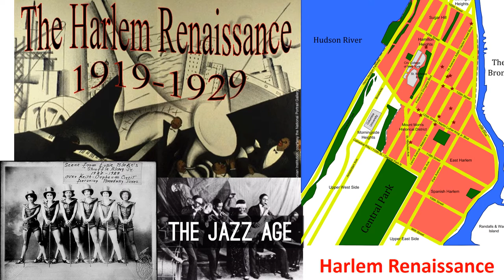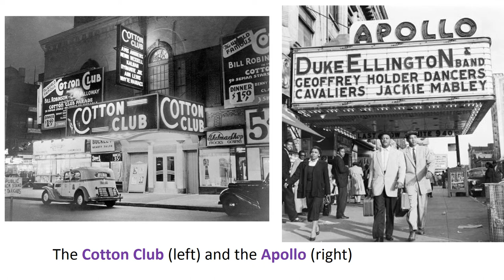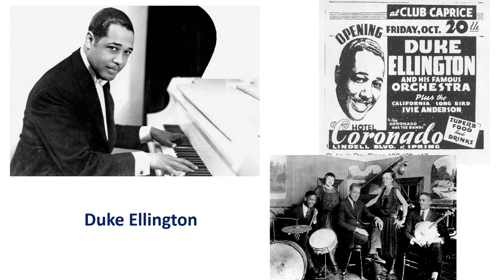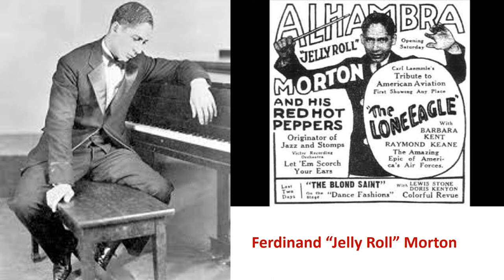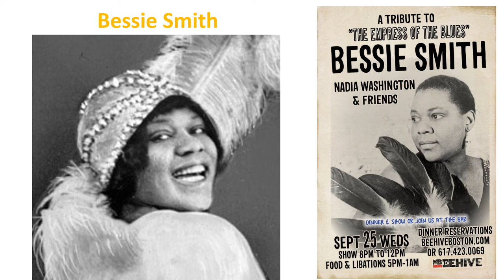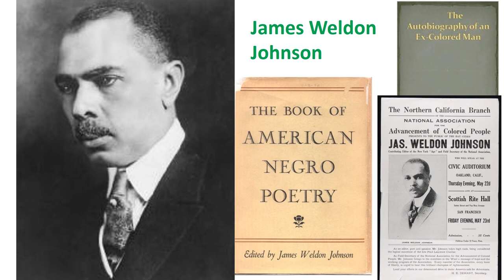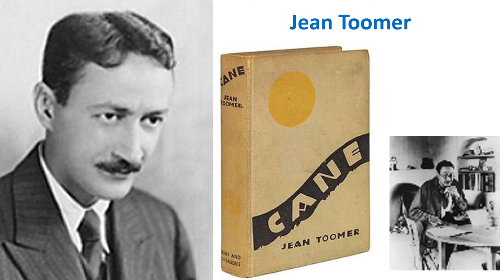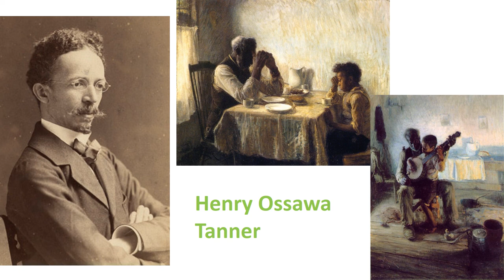#19 Culture - Harlem Renaissance